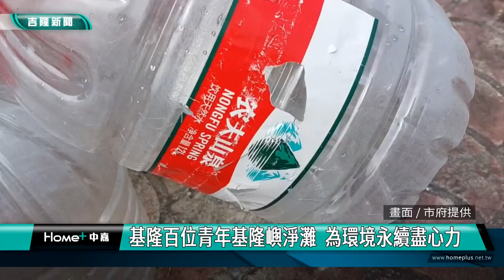基隆嶼淨灘 ｜環境｜基隆百位青年基隆嶼淨灘 為環境永續盡心力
邱佩琳勉勵青年  身體力行共同守護海洋

(中嘉新聞記者黃紹銘／基隆採訪報導) 329青年節，基隆市正政府邀請百位青年朋友，登基隆嶼淨灘及登頂，除了鼓勵青年朋友用身體力行，共同為守護海洋環境，盡一份心力之外，也為4/1即將開放登島的基隆嶼，整理島上環境。
來到基隆嶼，大家分工合作，一起淨灘，清垃圾，替4/1即將開放登島的基隆嶼，找回乾淨環境。
三艘載著100多為淨灘青年，浩浩蕩蕩從八斗子遊艇碼頭出發，市政府選在329青年節當天，舉辦基隆嶼淨灘及登島活動，100多個名額，火速秒殺。
短短幾個小時，就清出1495支寶特瓶、垃圾總量20.7公斤，也讓青年朋友理解守護環境的重要性。
淨灘的成員，有基隆在地學子、青創業者，最特別是來自九個國家的國際青年，出發前，大夥在八斗子漁港集合，期待又興奮之情，溢於言表。副市長邱佩琳特別勉勵青年朋友，勇於展現熱忱，為環境盡一份心力。
學生登上基隆嶼淨灘，當然不忘替自己留下，最難忘的記憶，海大水產養殖研究所外籍研究所畢業生，穿碩士服，勇敢挑戰，順利登頂。
基隆嶼4/1開放登島，市政府邀請青年學子，一同登島淨灘，讓大家用身體力行，共同守護海洋。